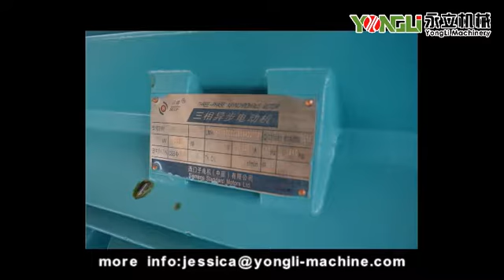YONGLI YPM 600 X pellet making machine